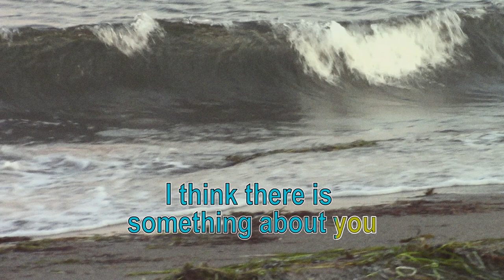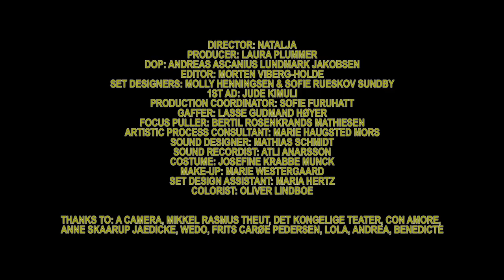Baby In Vain - Million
New album See Through out now

Director: Natalja
Producer: Laura Plummer
Corpus: Hazuki Kojima, Alma Toaspern, Alex Stæger, Marco Herlev Høst, Louella May Hogan
Cast: Nina Sikkersoq, Khalid Halim, Martin Kongshøj
DOP: Andreas Ascanius Lundmark Jakobsen
Editor: Morten Viborg-Holde
Set designer: Molly Henningsen & Sofie Rueskov Sundby
1st AD: Jude Kimuli
Production coordinator: Sofie Furuhatt
Gaffer: Lasse Gudmand Høyer
Focus puller: Bertil Rosenkrands Mathiesen
Artistic process consultant: Marie Haugsted Mors
Sound designer: Mathias Schmidt
Sound recordist: Atli Arnasson
Costume: Josefine Krabbe Munck
Make-up: Marie Westergaard
Set design assistant: Maria Hertz
Colorist: Oliver Lindboe
Thanks to: A Camera, Mikkel Rasmus Theut, Det Kongelige Teater, Con Amore, Anne Skaarup Jaedicke, Wedo, Frits Carøe Pedersen, Lola, Andrea, Benedicte